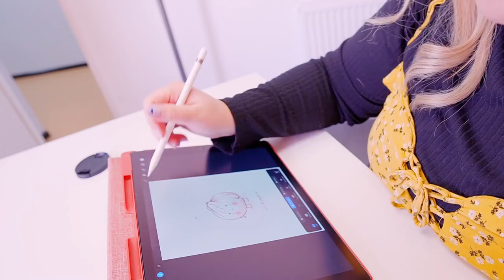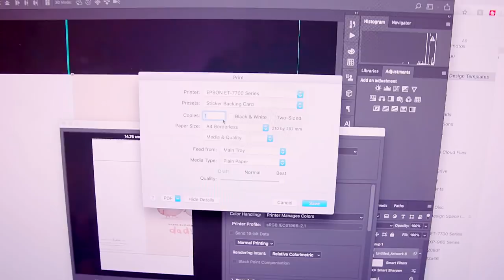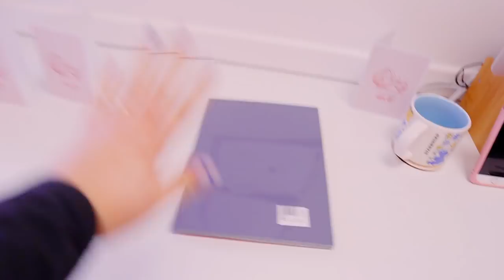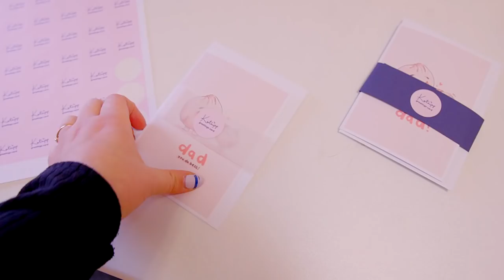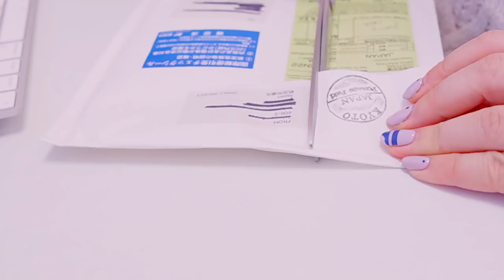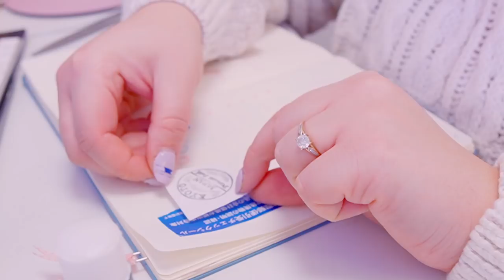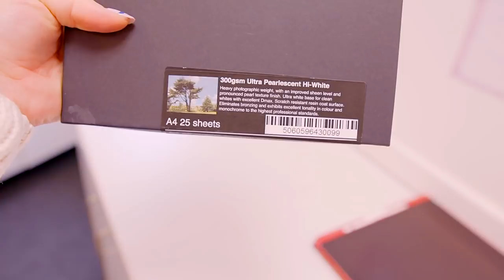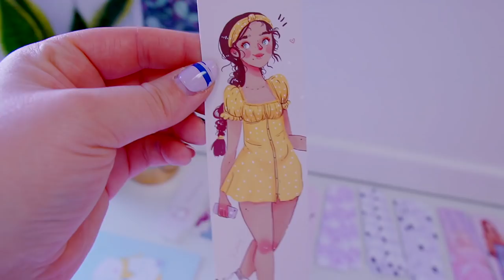STUDIO VLOG | How I make greetings cards & working on paper bookmarks | Etsy Shop Vlog | 070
Hello my beautiful marshmellows its time for another studio vlog! Today I design some new Greetings cards and bookmarks, and show you how I do it, I usually print all my greetings cards in my studio! So hopefully this gives you a little insight! I also ponder over bookmarks wayyyyy too long hahaha

Love,
Catherine
xxxx

FILMING SET UP:

🌸Editor: FCPX